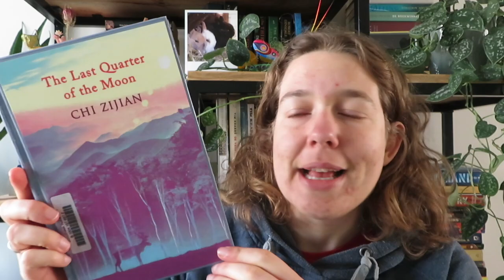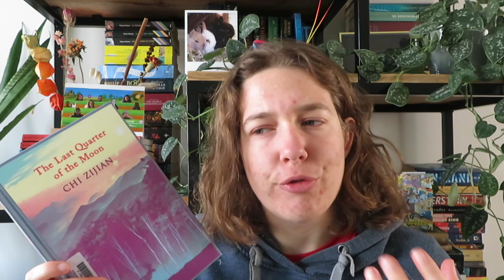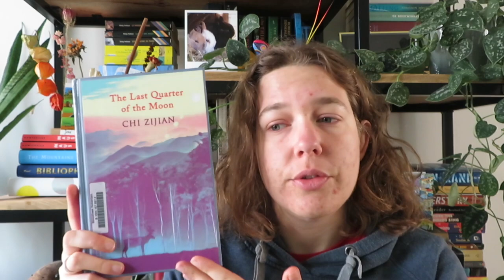Invisiblecities China and Egypt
In this video, I talk about what it did for the invisiblecitiesproject for China and Egypt.

CHINA
Book: The last quarter of the moon by Chi Zijan, translated by Bruce Humes

--- EGYPT ---
Book: Palace Walk by Naguib Mahfouz